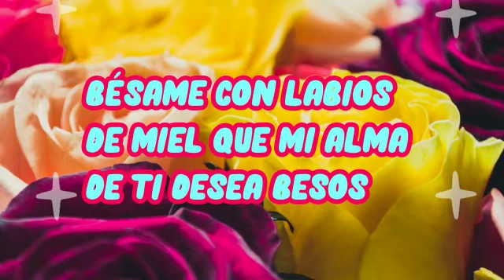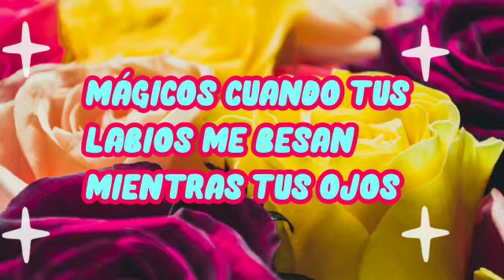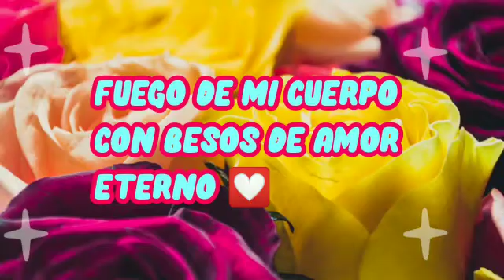Besamos con labios de miel carta de amor